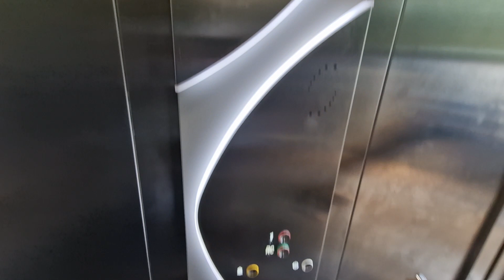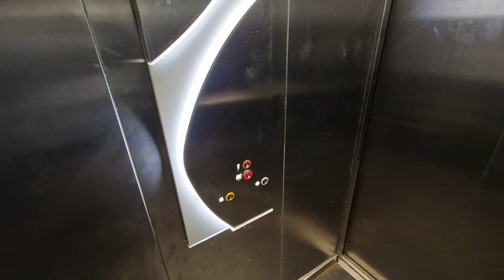Le Marché de Mtsangamouji : Un Nouveau Repère de Confort Commercial pour nos Mamans à Mayotte.